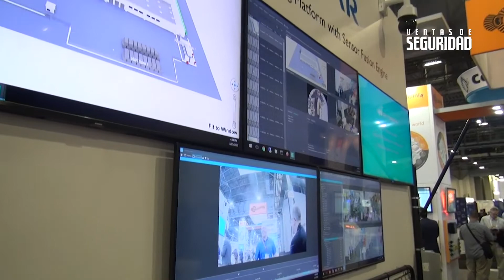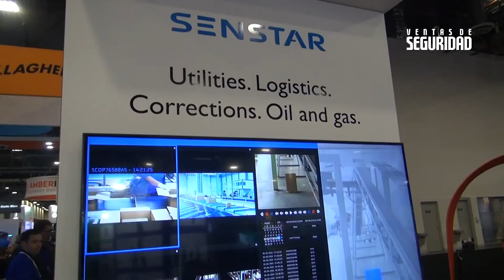Visita a SENSTAR durante ISC WEST Las Vegas 2022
Entrevista con Gabriel Furtado / Carlos Puche
Empresa: SENSTAR
Realizada por Duván Chaverra
Evento: ISC WEST Las Vegas
Marzo 2022